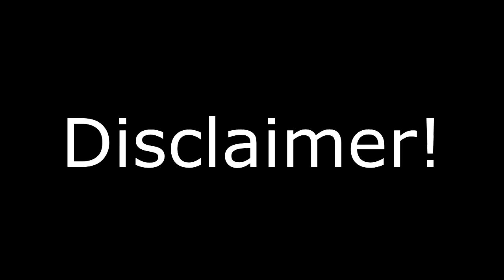Scammer Get Scammed Episode 2!